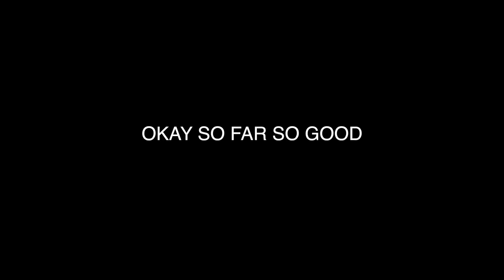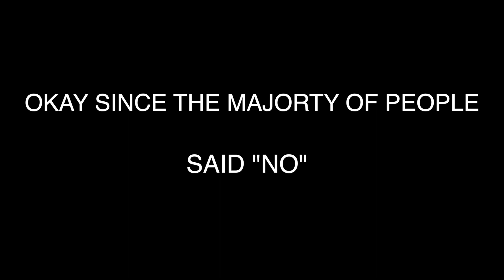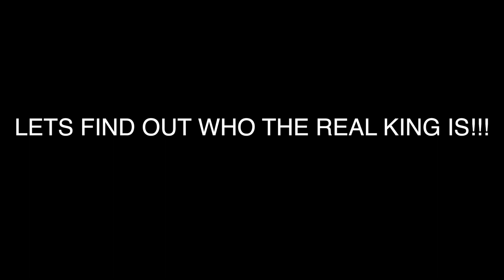IS 6IX9INE THE KING OF NEW YORK CITY!? | Public Interview! Exposed!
This video is about Asking New Yorkers Is 6ix9ine really the king of NYC?!